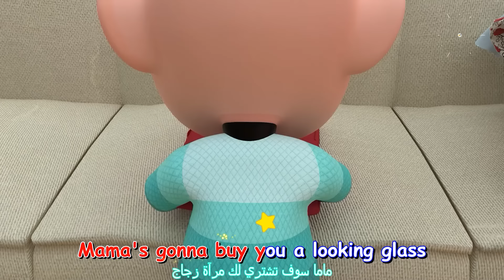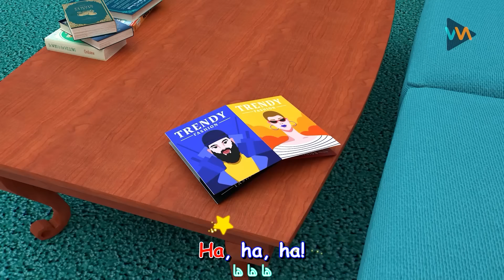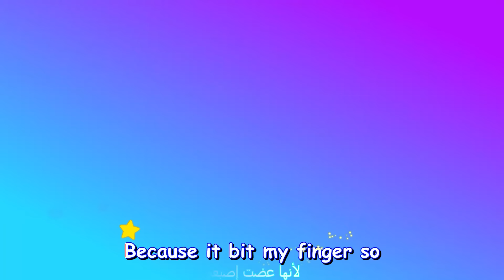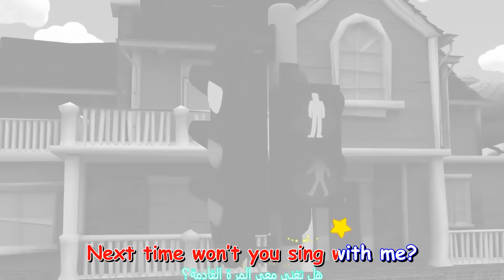أغنية الأحد | ساعة من أجمل أغاني الأطفال | أغاني تعليمية للأطفال باللغة العربية | Rosoo Arabic